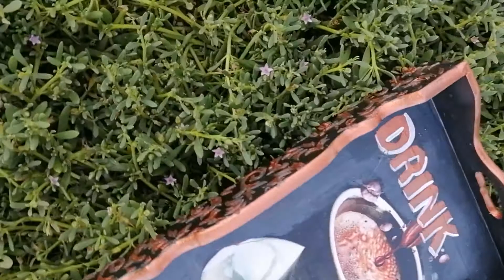مشترياتى من خشب الديكوباج- My decoupage wood#اخشاب ديكوباج-decoupage wood#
عروض حصرية عند الحاج محمد علام اوعوا تفوتوها
32 شارع الفواطية العتبة الرويعى  ت  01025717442
Decoupage on glass plate - decoupage for beginners-reverse decoupage -
Handmade gifts and décor Easy for Beginners! | Decoupage a Dollar 🌳 Tree Plate | Learn Reverse Decoupage FAST | Great Gift
يسعدنى وجودكم معى على القناة و تفاعلكم من خلال الاشتراك و التعليق و اللايك
 – ستجدون العديد من قوائم التشغيل لتعلم الكثير من الفنون و الهوايات – مثل
الرسم – و اعادة التدوير – الهاند ميد – الديكوباج – الماندالا – عجينة السيراميك – رسومات الحنة والتاتو

 - You will find many playlists to learn a lot of arts and hobbies - such as
Drawing - and recycling - hand made - decoupage - mandala - ceramic paste - henna and tattoo drawings